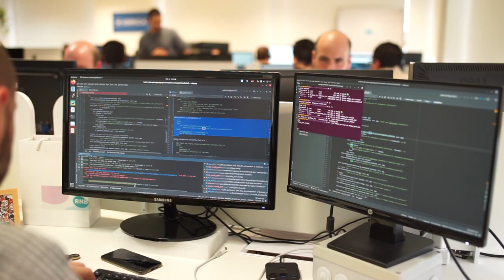Nace Idrica, una apuesta tecnológica de primer nivel en la gestión del agua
El Grupo Global Omnium lanza Idrica, una apuesta tecnológica de primer nivel en la gestión del agua que proporciona servicios y soluciones de última generación para la gestión del

Con sede en Valencia, España -y con operaciones en Europa, Estados Unidos, Oriente Medio, África y América Latina- Idrica es la nueva empresa líder en la transformación tecnológica de la industria del agua.

Ofrece la tecnología más completa del mercado y constituye una solución escalable para clientes públicos y privados, con la capacidad de transformar la gestión del agua en las principales ciudades del mundo.

EugenioCalabuig, presidente de GlobalOmnium, impulsa esta nueva compañía tecnológica del sector y que tiene como CEO a JaimeBarba

Con sede en Valencia, España -y con operaciones en Europa, Estados Unidos, Oriente Medio, África y América Latina- Idrica es la nueva empresa líder en la transformación digital de la industria del agua, que proporciona servicios y soluciones tecnológicas para la gestión del ciclo integral del agua.

Eugenio Calabuig, presidente de Global Omnium, impulsa esta nueva compañía tecnológica del agua y que tiene como CEO a Jaime Barba